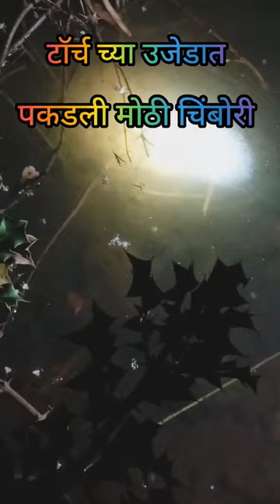टॉर्च च्या उजेडात पकडली मोठी चिंबोरी | night crab catching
fishing kokan, fishing ratnagiri, kokanvlog
crab fishing malayalm, fishing malaylam
fishing videos, fishing video, fishing
mud crab